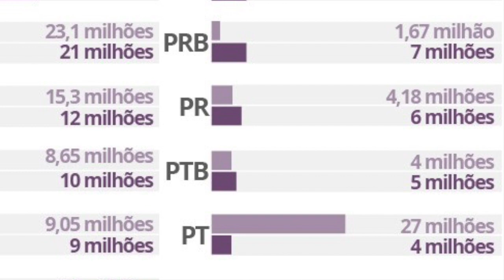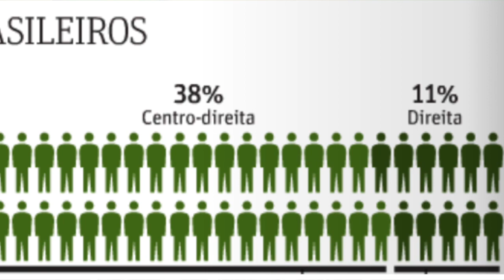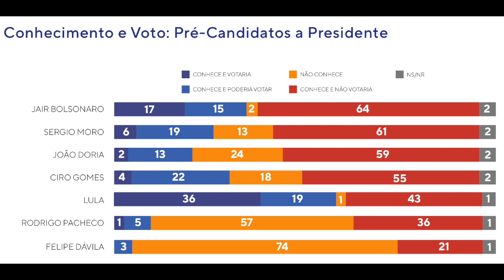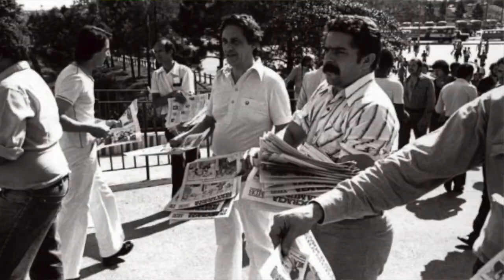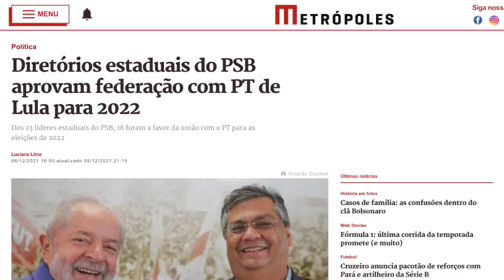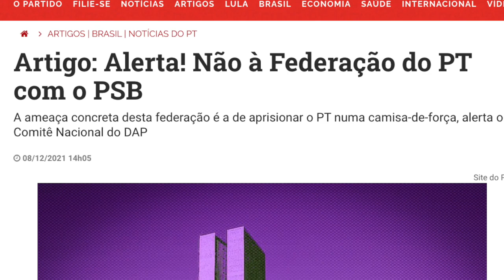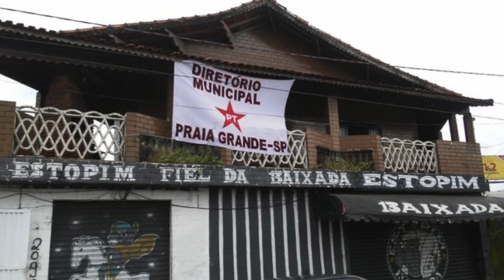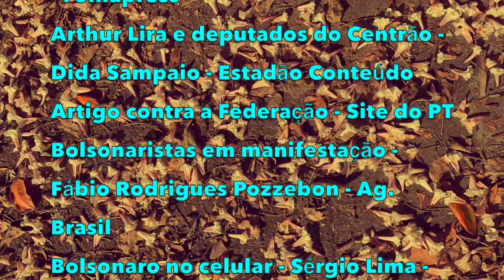Lula & Alckmin, com Maria do Socorro Braga & Carlos Ranulfo Melo | #111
Com a corrida para as eleições de 2022 a toda, aumentam as movimentações dos pré-candidatos e as especulações sobre o que vem por aí.
Um dos elementos novos é a possibilidade de uma chapa Lula-Alckmin para a disputa presidencial. Com isso, os ex-adversários se tornariam aliados, dando um colorido inesperado às alianças eleitorais.
Para Lula e o PT, a aproximação com Alckmin significa uma clara inflexão ao centro e uma demonstração de moderação política – afastando a ideia dos "dois extremos".
Para Alckmin é uma oportunidade de retomar papel importante na política nacional após a dolorida derrota de 2018, quando ficou apenas no quarto lugar e obteve menos de 5% dos votos – o pior desempenho de um candidato tucano na história.
 Essa movimentação, contudo, é apenas a face mais vistosa de uma agitada movimentação partidária, inclusive rumo à constituição de Federações de Partidos.
Para analisar todo esse cenário, o ForadaPolíticaNãoháSalvação recebe dois cientistas políticos de longa trajetória de pesquisa acerca de partidos e eleições. São eles
Maria do Socorro Braga, professora do Departamento de Ciência Política e coordenadora do Programa de Pós-Graduação em Ciência Política da Universidade Federal de São Carlos (UFSCar). Twitter: @msbraga1
Carlos Ranulfo Melo, professor titular do Departamento de Ciência Política da Universidade Federal de Minas Gerais (UFMG) e pesquisador do Centro de Estudos Legislativos dessa mesma universidade.

As músicas deste episódio são "Wide Awake" do 126ers e "Dulcinea" de Steve Adams.

Não deixe de ler o blog do ForadaPolíticaNãoháSalvação na CartaCapital.